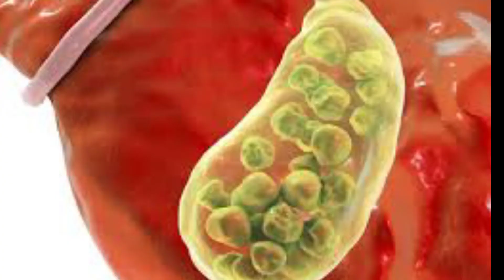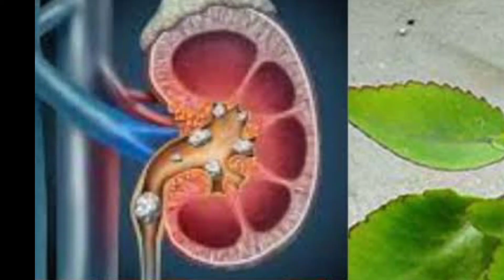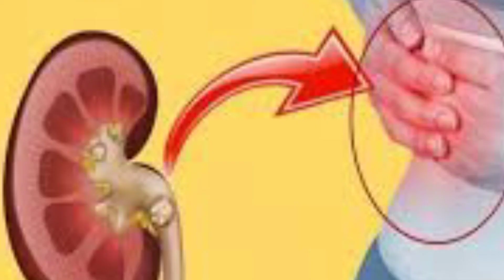पथरी का रामबाण इलाज | पत्थरचट्टा का पौधा